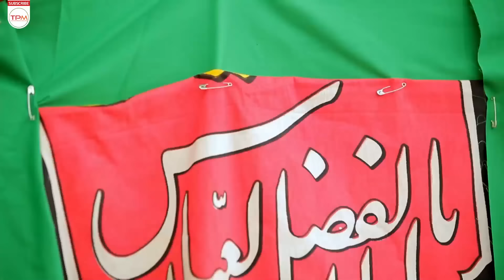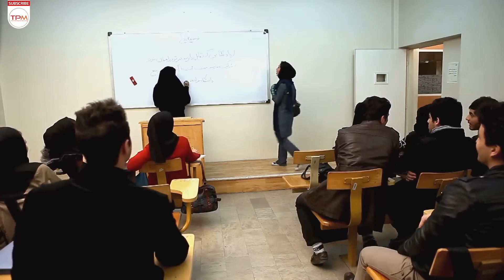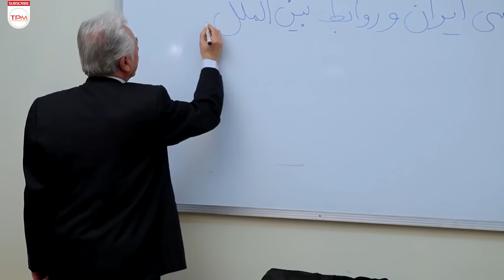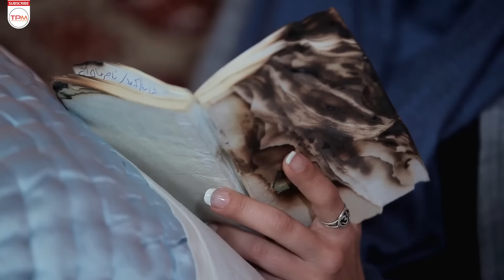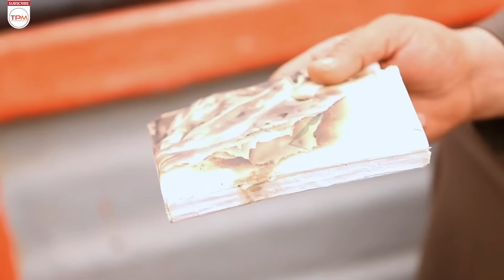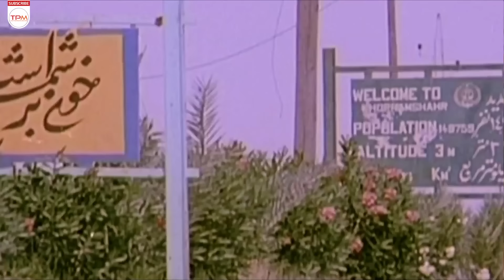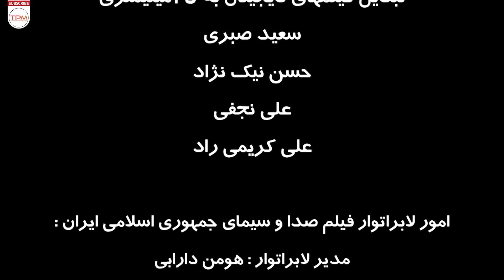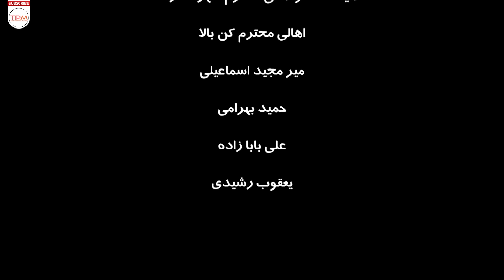فیلم ایرانی 578 روز انتظار | Persian Movie 578 Days Waiting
خلاصه داستان: داستان این اثر در رابطه با عملیات بیت المقدس و فتح خرمشهر است. این اثر داستان های مربوط به قبل از عملیات را روایت می کند و . . .

خلاصه داستان فیلم ایرانی 578 روز انتظار 👆👆👆
 اطلاعات کلی فیلم ایرانی 578 روز انتظار

کارگردان: احمد عبداللهیان
تهیه کننده:هادی مشکات
مناسب برای 12 سال به بالا
سال : 1390
ژانر: اکشن-جنگی
بازیگران فیلم ایرانی 578 روز انتظار
 خاطره اسدی
 مینا نوروزی
 جلال پیشواییان
 رحمان مقدم
 غلامرضا اصانلو
Summary of the Persian Movie 578 Days Waiting 👇👇👇👇

The film 578 Days of Waiting is about the great operation of Jerusalem and the conquest of Khorramshahr. In this film, he depicts the time and time of liberation .
Persian Movie 578 Days Waiting Casts:

Khaterh Asadi
Mina Norouzi
Jalal Pishvaiyan

General Info. about Persian Movie 578 Days Waiting
Director: Ahmad Abdolahiyan
Genre: Action-War